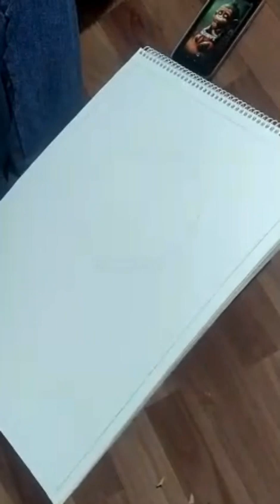drawing maruti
Natkhat hanuman
Bal hanuman
Basic drawing drawing of pavan putra
Jai shree ram
Hanumat drawing
Hanuman